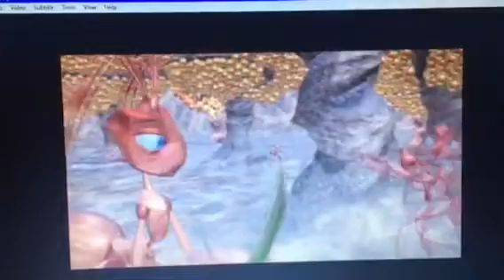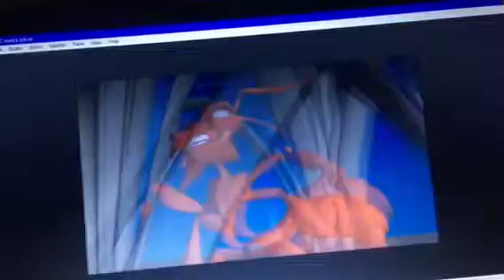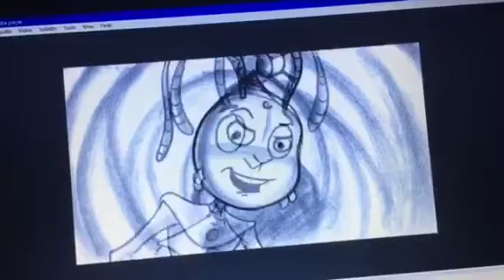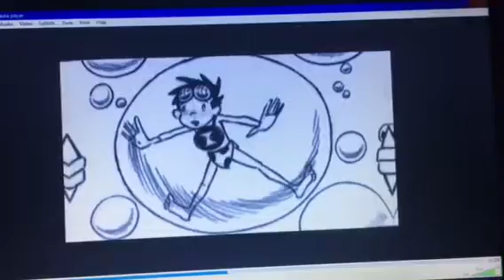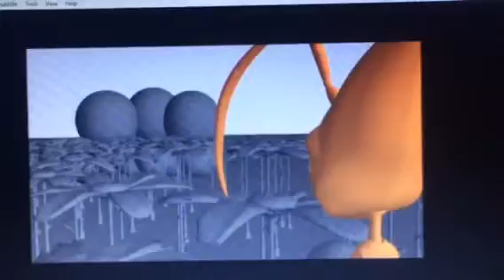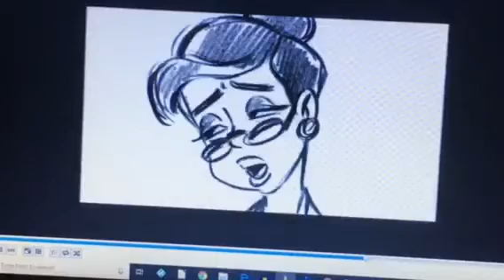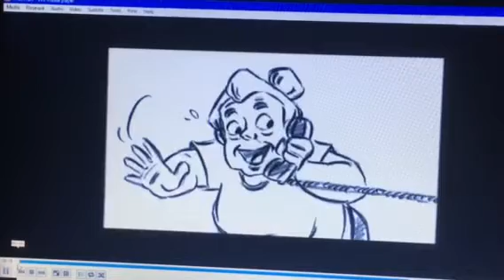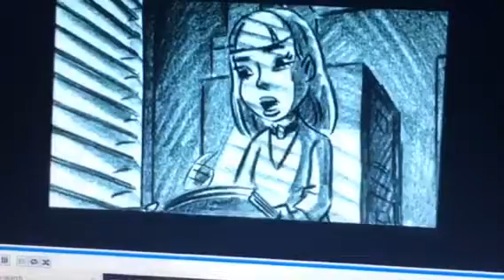Additional scenes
Movies-the ant Bully
DVD 📀